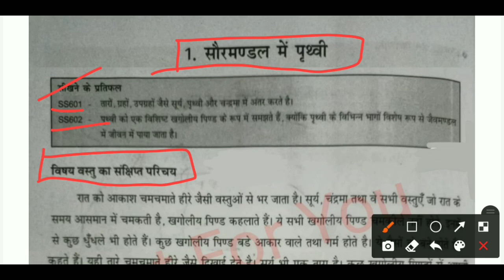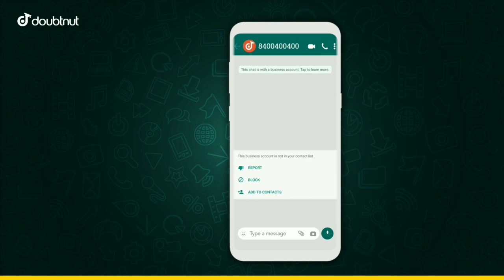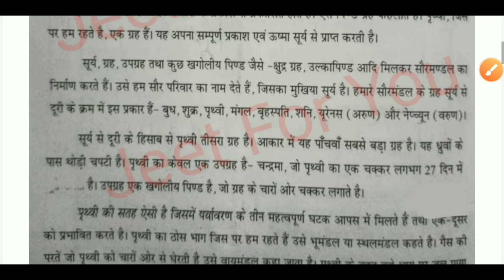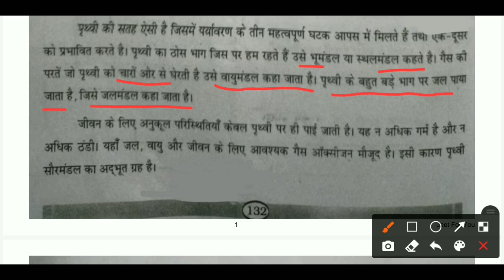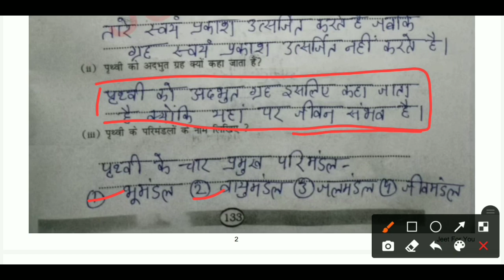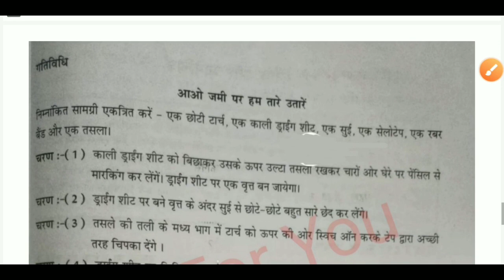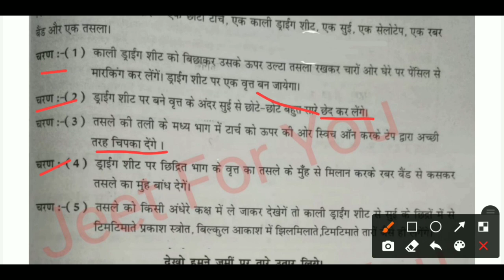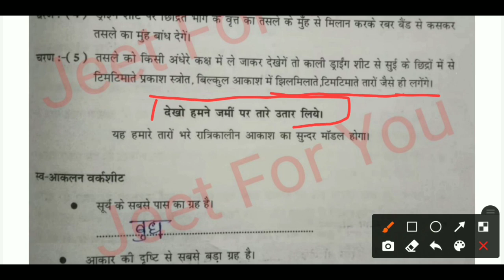लर्निंग आउटकम आधारित गैप समाग्री कक्षा-7 सामाजिक विज्ञान | वर्कशीट 1. सौरमंडल में पृथ्वी कक्षा -7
1) Apne Doubt ki photo kheecho
2) Sawal ko crop karke send karo
3) Turant Video Solution pao

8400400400 par Whatsapp karke apne sabhi Doubt ko kardo out!!

लर्निंग आउटकम आधारित गैप समाग्री कक्षा-7,
लर्निंग आउटकम आधारित लर्निंग गैप समाग्री कक्षा-7,
कक्षा -7 की वर्कशीट के उत्तर,
कक्षा -7 लर्निंग आउटकम आधारित वर्कशीट के उत्तर,
ब्रिज कोर्स कक्षा-7,
ब्रिज कोर्स की वर्कशीट कक्षा -7,
लर्निंग आउटकम आधारित ब्रिज कोर्स कक्षा -7,
Learning Outcomes Worksheet Class-7,
Learning outcome aadharit learning worksheet,
Learning outcome Aadhar learning cap samagri,
Learning outcome Aadhar learning gap samagri class 7,
Class 7 Worksheet Solution,
Bridge Course Class 7,
Bridge Course worksheet Solution Class-7,
Kaksha -7 bridge Course worksheet Solution,

सौरमंडल_में_पृथ्वी कक्ष_ 7_सामाजिक_विज्ञान
Class 7 Worksheet Solution Samajik vigyan,
Kaksha 7 samajik vigyan Worksheet Solution,
Class 7 Social Science,
Saurmandal mein Prithvi backseat solution kaksha 7,
Samajik Vigyan saurmandal mein Prithvi marksheet solution kaksha 7,
सौरमंडल में पृथ्वी पाठ -1 कक्षा -7 सामाजिक विज्ञान,
वर्कशीट -1 सौरमंडल में पृथ्वी सामाजिक विज्ञान कक्षा 7,